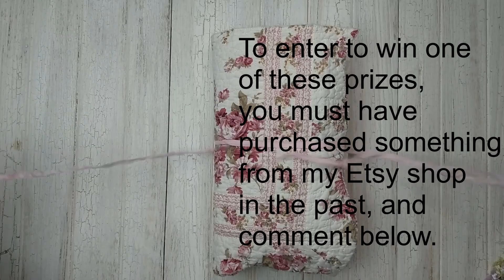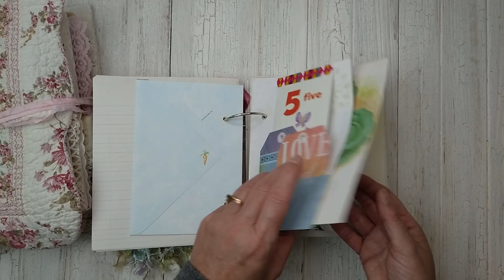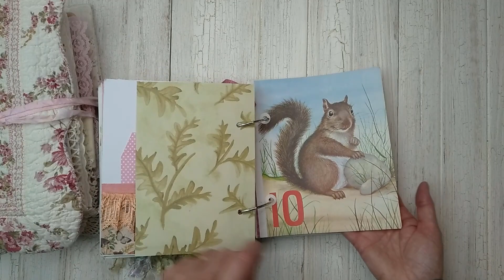It's Giveaway Time - CLOSED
#1 - You Have Had To Have Purchased Something From My Etsy Shop In The Past
#3 - Leave A Comment Just Letting Me Know You Would Like To Enter

1st Prize is the La Vie en Rose Journal  ( this is the last one of the six I made, I made this one intending it for this giveaway)

2nd Prize is the Little Golden Book Journal, ( I made this ages and ages ago and it needs a new home !! LOL )

3rd and 4th Prize are one of my Bee Stamps I created

GIVEAWAY Closes Thursday Aug 26 at Noon my time. GOOD LUCK !

THANK YOU so very much for all of your amazing support for my channel and my Etsy Shop, You are all so awesome !! XXX